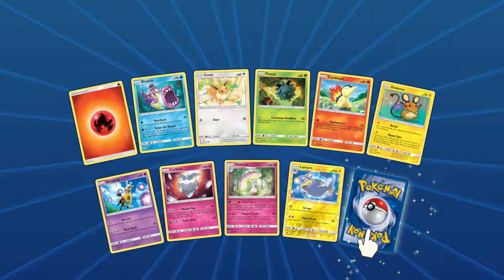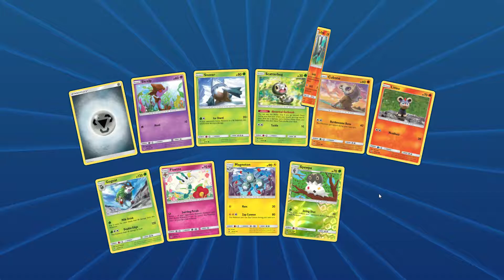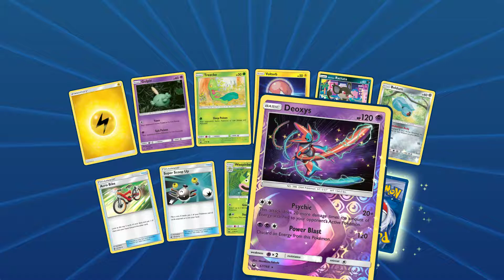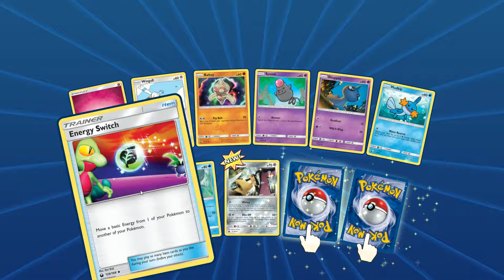Another Pack Opening Video?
A little mix of packs here, couple here couple there.
Pokemon TCG online pack openings